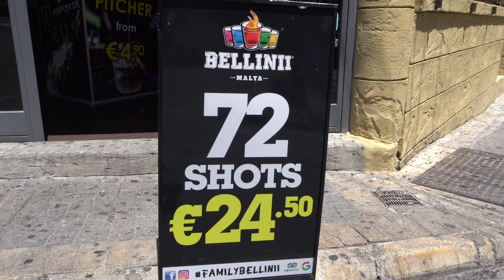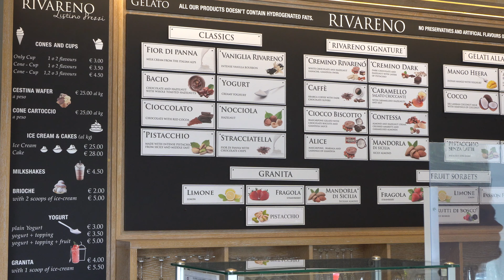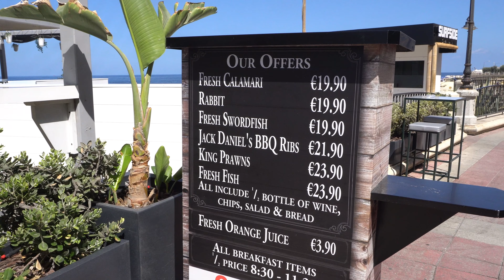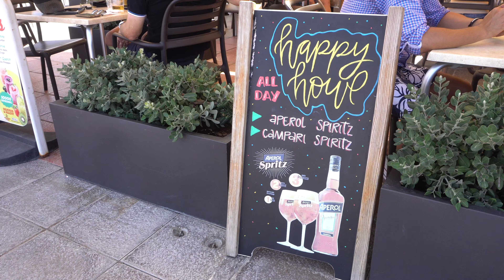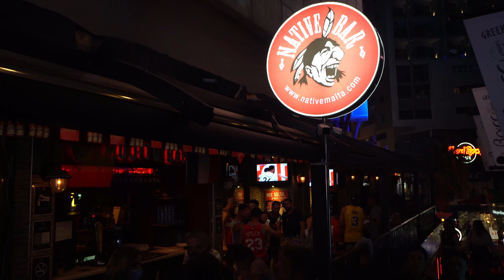Baladas e Drinks DE GRAÇA em MALTA | Conheça Paceville, St Julians e Sliema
E aí, pessoal! No vídeo de hoje, vamos levar vocês para uma noite agitada em Malta, conhecendo as famosas baladas de graça em Sliema, St. Julians e Paceville.

Prepare-se para descobrir tudo sobre essa região turística de Malta, onde se concentram as escolas de inglês e a diversão noturna é garantida. Vamos compartilhar dicas e informações sobre os melhores lugares para curtir a noite sem gastar muito.

Em Sliema, encontramos bares e pubs animados, perfeitos para um happy hour descontraído. Já em St. Julians, a atmosfera noturna ganha vida com uma variedade de opções, desde bares aconchegantes até clubes com música eletrônica vibrante.

Mas é em Paceville que a festa realmente acontece! Considerada o destino certo de qualquer intercambista em Malta, Paceville oferece uma vida noturna intensa, com uma infinidade de bares, clubes e festas que prometem diversão até altas horas.

Além de mostrar os melhores lugares para curtir a noite em Malta, vamos compartilhar dicas sobre como aproveitar ao máximo as baladas de graça. Afinal, quem não gosta de se divertir sem gastar uma fortuna, não é mesmo?

Se você está planejando uma viagem para Malta, especialmente para estudar inglês ou curtir a vida noturna, esse vídeo é imperdível. Vamos mostrar os principais pontos da região, onde você pode encontrar diversão, música e boas vibrações.

Queremos saber quais são as suas baladas favoritas em Malta!

Então, prepare-se para uma noite cheia de energia, diversão e boas histórias. Acompanhe-nos nessa aventura pelas baladas de graça em Malta. Preparados? Então, aperte o play e vamos lá!

00:00:02 St George's Bay - Praia de Paceville
00:00:45 Paceville Durante o dia
00:03:00 Balluta Bay
00:03:25 Rivareno Gelato
00:04:00 Love Monument
00:05:15 St Julians
00:05:28 Cat Village
00:06:04 Surfside St Julians
00:08:17 Sliema
00:09:26 Balada de Paceville

➡ Operadora de celular no Reino Unido: Use meu link e ganhe um voucher da Amazon de até £20
➡ WISE: use meu link para cadastro e ganhe uma transferência internacional gratuita de até €500
➡ Revolut: use meu link para cadastro e abra uma conta em um banco internacional sem cobranças de IOF